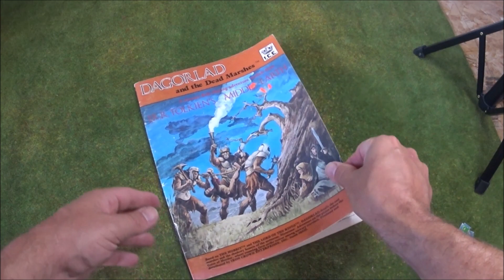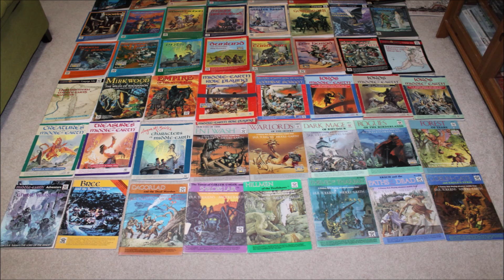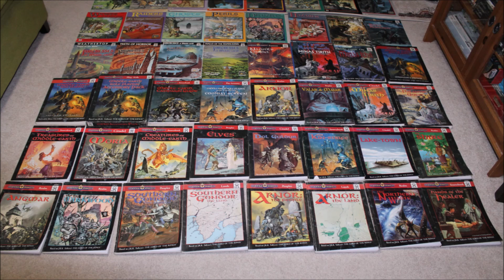How Massive was Sauron's Last Host in the War of the Ring?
By following Aragorn & the Host of the West we can get a fairly good idea of just how massive Sauron's Army was that issued out during the Battle at the Black Gates.